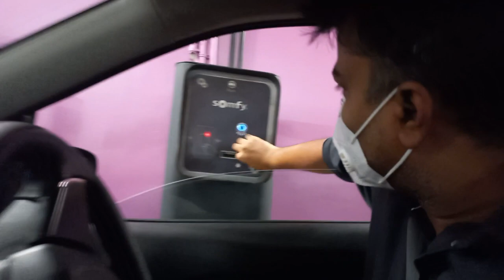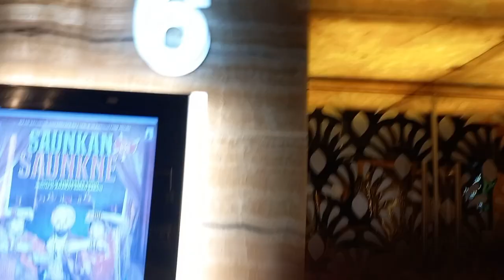First Time Watching 3D Movie😍